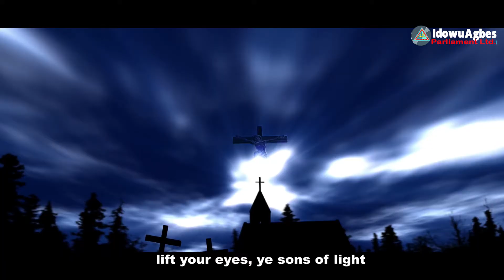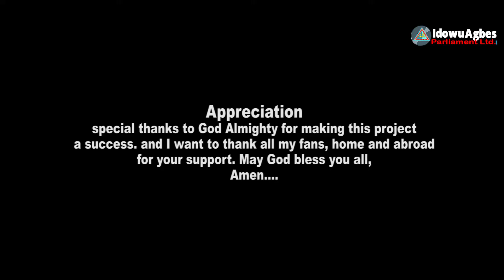SIMPLE AYOBOR AKEGOR - THE GLORY OF GOD MUSIC VIDEOS [FULL ALBUM]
SIMPLE AYOBOR AKEGOR - THE GLORY OF GOD MUSIC VIDEOS [FULL ALBUM] | URHOBO GOSPEL MUSIC VIDEO.

Produced By Idowu Agbes Parliament Ltd.

New Benin,
Benin City,